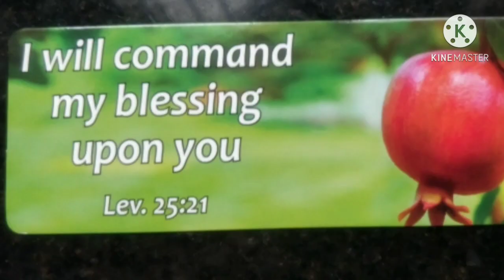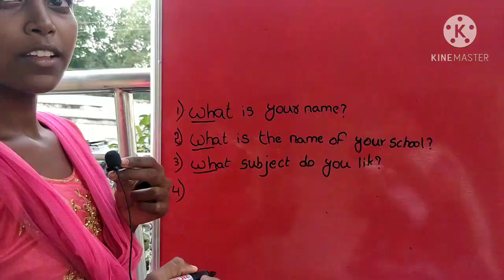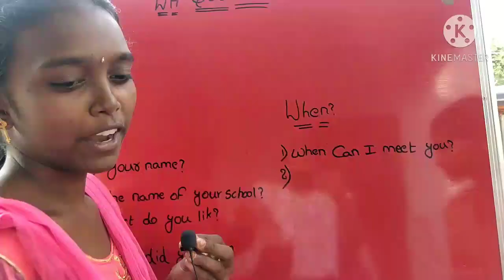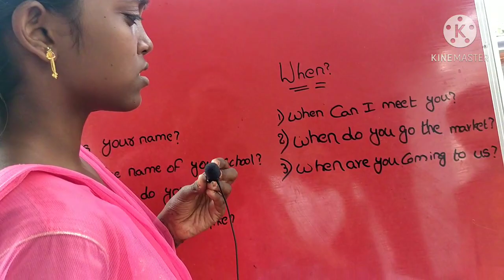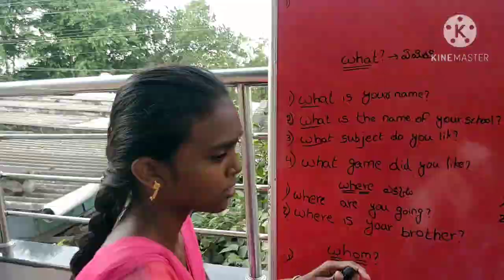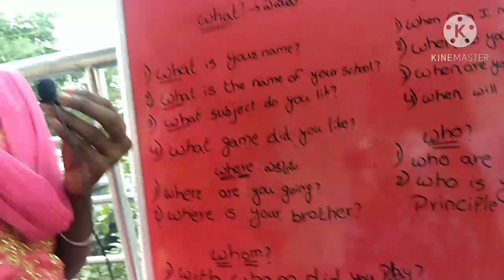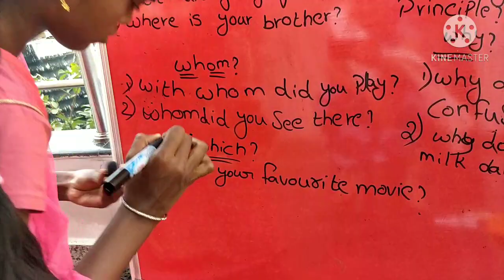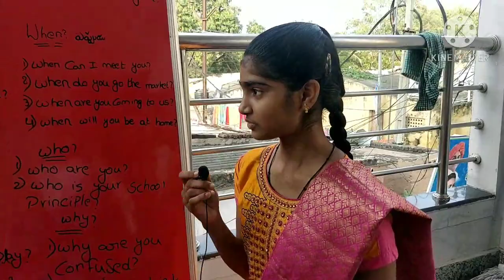"WH" QUESTIONS through conversation